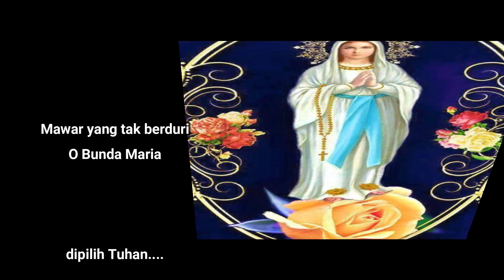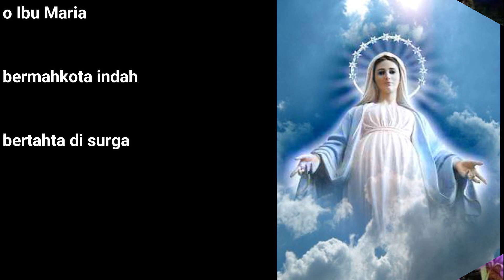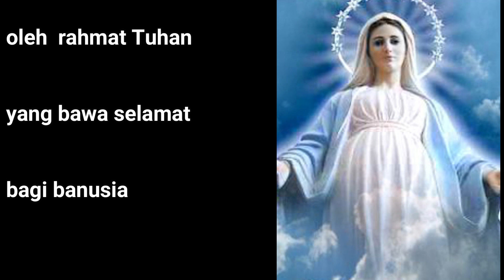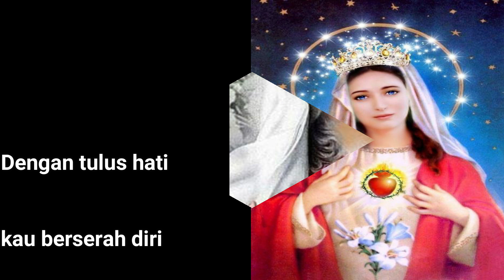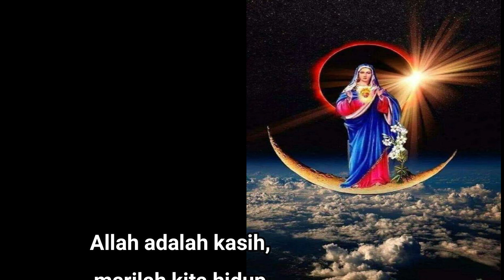MAWAR TAK BERDURI, Cipt. br. ferdinandus, fc